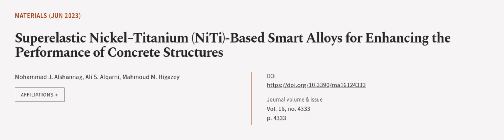Superelastic Nickel–Titanium (NiTi)-Based Smart Alloys for Enhancing the Performance ... | RTCL.TV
### Keywords ###

### Article Attribution ###
Title: Superelastic Nickel–Titanium (NiTi)-Based Smart Alloys for Enhancing the Performance of Concrete Structures
Authors: Mohammad J. Alshannag, Ali S. Alqarni ,and Mahmoud M. Higazey
Publisher: MDPI AG
DOI: 10.3390/ma16124333

### Video Timestamps ###
0:00:00 - Summary
0:01:09 - Title
0:01:15 - Outro
0:01:19 - End